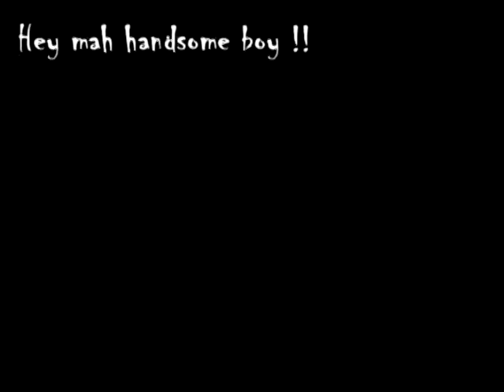[S.W] Red - For my Bro